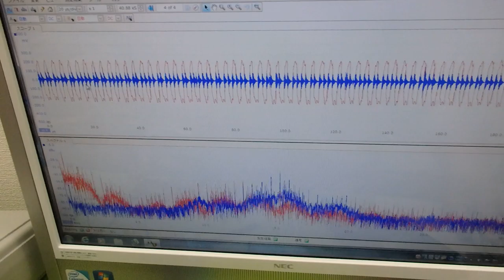表面弾性波の新しい評価方法（超音波技術） ultrasonic-labo